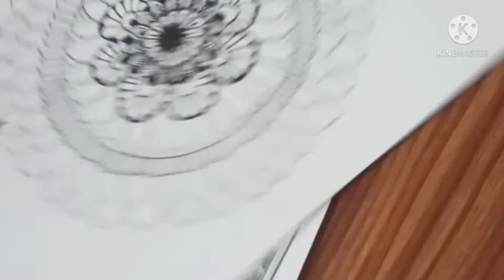How to draw mandala design | basic | Step by step | mandala tutorial| shamal shrikhande